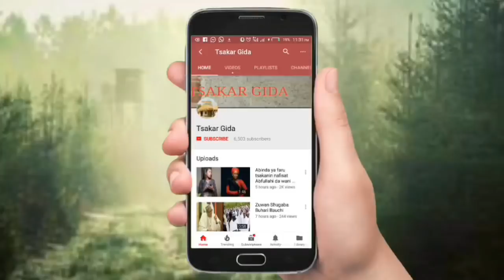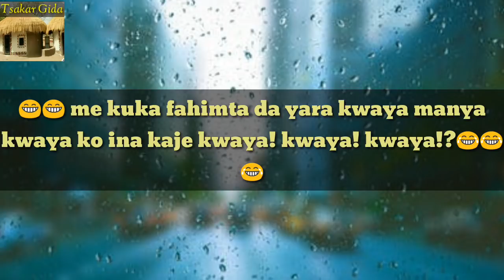Wani babban dan sanda yayi jawabi kan yan kwaya cikin yanayin da ya bawa kowa dariya